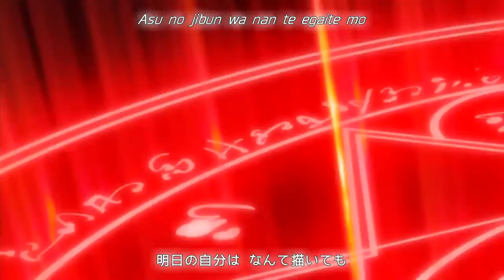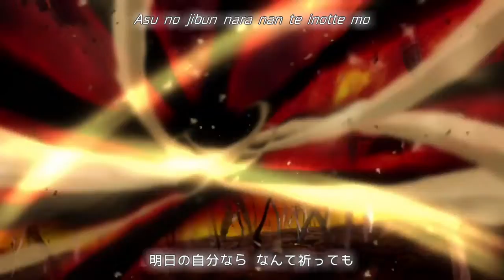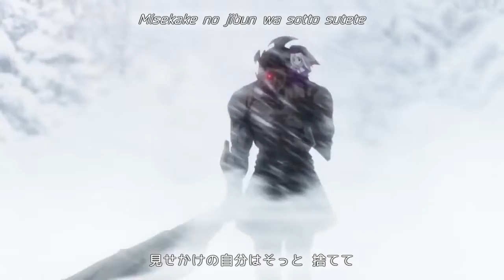disillusion Fate Stay Night 歌詞付き